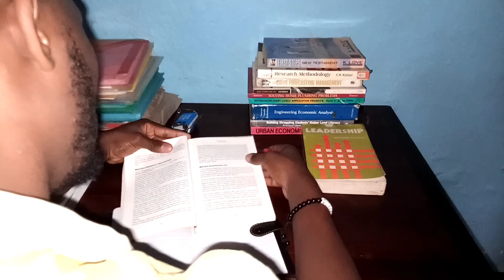Even A Mad Man Has Dreams( Short Film by Treyvor)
Even A Mad Man Has Dreams is a short film that has been shoot in Ngarenaro ward,Arusha Region in Tanzania.
The film is about how the so called mad people we see on roads ,the writer of the story Treyvor thinks that even the mad people have they dreams that they wish they could have fulfilled but the only obstacle is that they are not mentally fit.

Please if you get a chance of living your life healthly please live it to the fullest because tommorow is not guaranteed to anyone

 Video shot by Sharon
 Story wrriten by Treyvor
Video edited, directed & produced by Treyvor